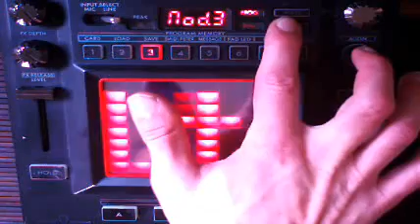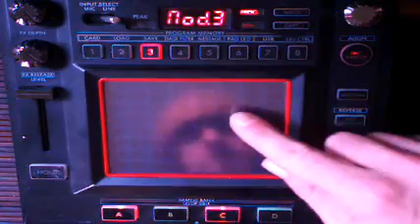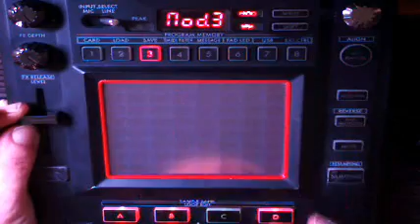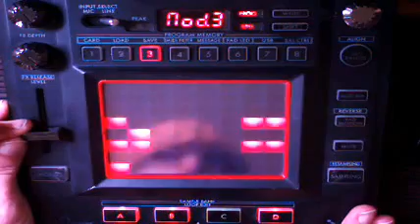Sometimes You Just Have to Take What Life Gives You (A UHF KP3 Remix) DJ Stoa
~"It's a pretty good mop.  It's not as good as my first mop - I miss my first mop - but, this is a good mop."~

I was feelin' a bit down today, and so I put together this bit o'geekno to help cheer myself up.  Hopefully, it does the same for you.

I present to you my homage to that epic speech by Stanley Spadowski (aka Michael Richards / Kramer) from Wierd Al's 80's movie, UHF.  Life is like a mop!  Enjoy :D

---Words---

This is my new mop.  George, my friend, he gave me this mop.  It's a pretty good mop - not as good as my first mop, I miss my first mop.  But, it's still a pretty good mop.

Sometimes you just have to take what life gives you, because life is like a mop.

And, sometimes, life gets full of dirt, crud, bugs & hairballs and stuff you've got to clean it out.